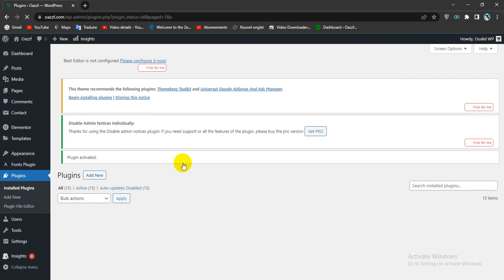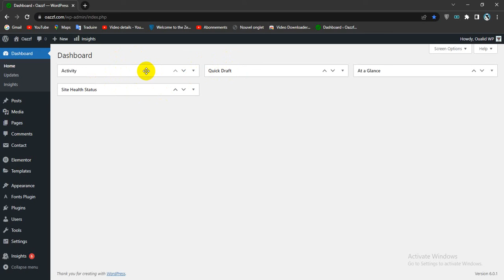How To Remove Recommended Plugins Notice in WordPress